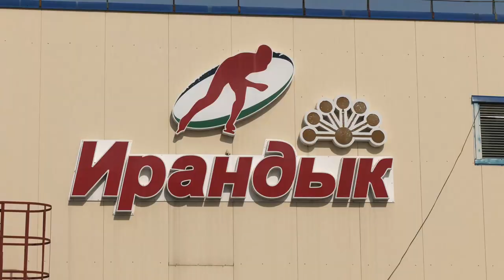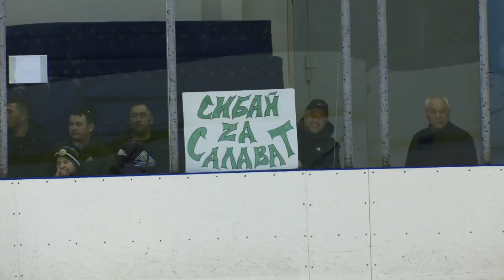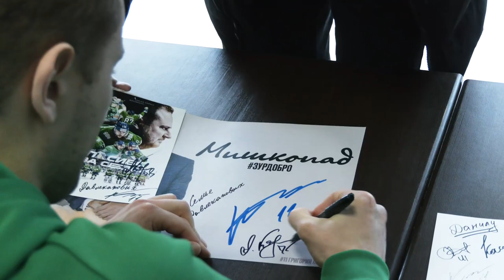«На всю Башкирию» I Сибай